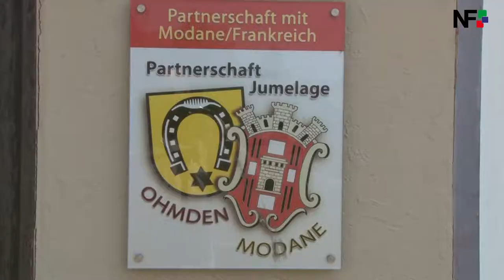12.05.2018 - Über 150 Teilnehmer am Festzug